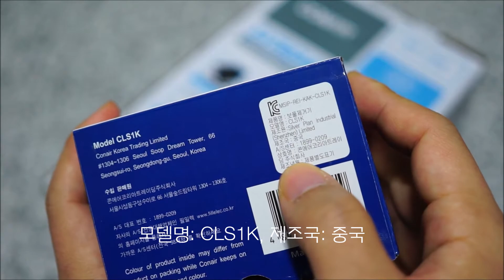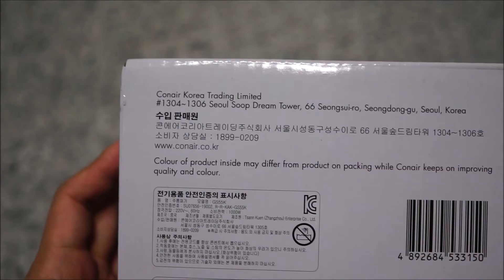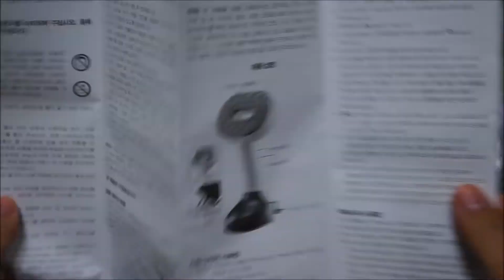콘에어 GS55K 핸디형 스팀다리미 & 보풀제거기 CLS1K 언박싱 및 수직/수평 사용기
보다 자세한 리뷰와 구매방법은 아래 블로그 리뷰를 통해 보실 수 있습니다.